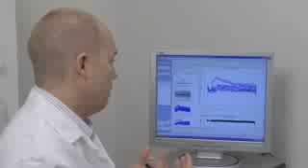Synbodies: Making Synthetic Antibodies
Biodesign Institute researchers Stephen Albert Johnston and Chris Diehnelt have developed a high-throughput technique for random peptides, which are linked together to form a synthetic antibody, or synbody, that can bind with one or more protein molecules contained in the vast repository of human proteins: the proteome. This new technology has implications for research and therapeutics.

Credit: Jemal Leonard, Biodesign Institute, Arizona State University